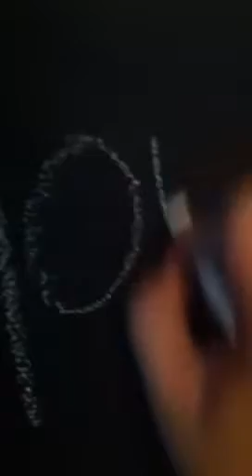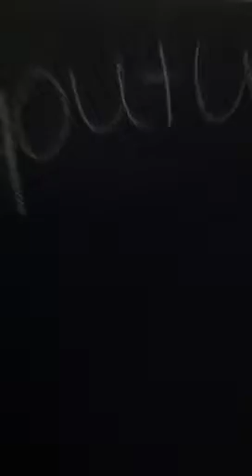Room tour!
I tried uploading a video like this once but it just wouldn't upload. So here it is!